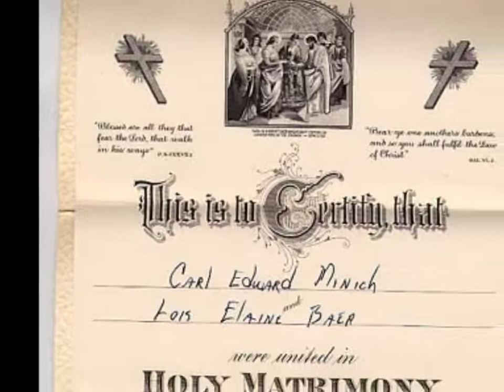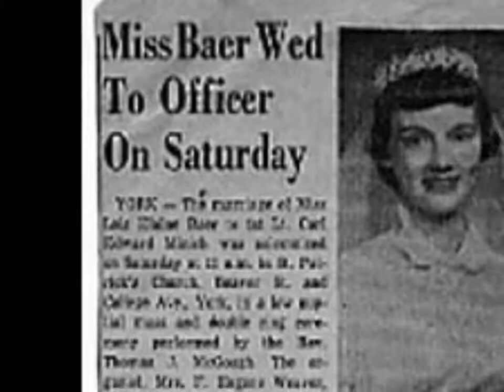Ed Tribute Final